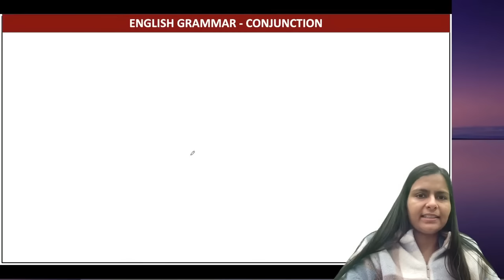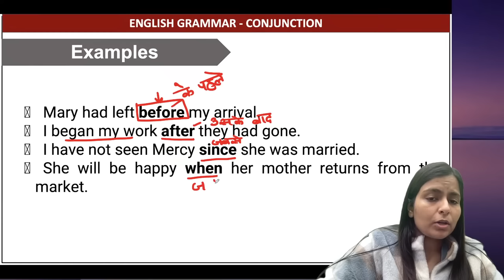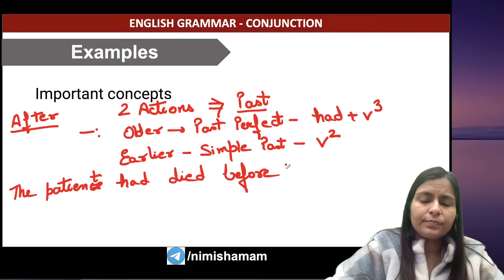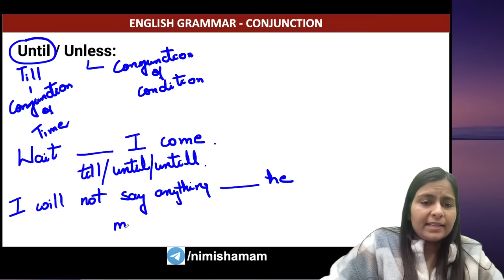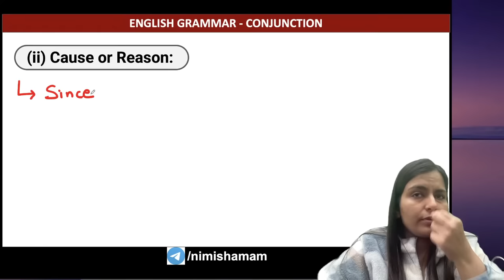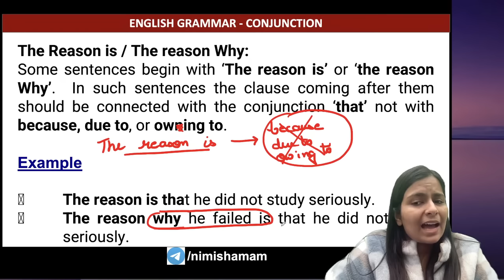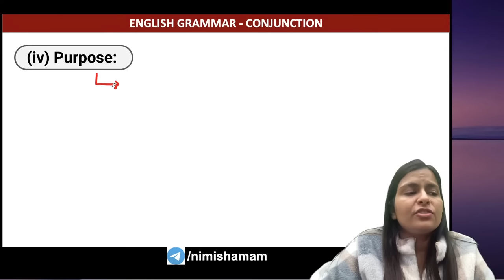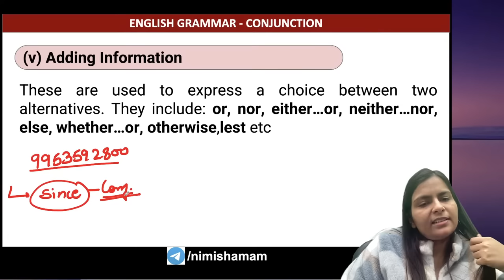Conjunctions | English Grammar for SSC CGL,CPO,CHSL,CDS | SBI/IBPS PO/Clerk |CET |Nimisha Bansal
FLIPKART LINKS

subordinating conjunctions
subordinate conjunctions song
conjunctions in english grammar
fanboys conjunctions
subordinating conjunctions song
subordinate conjunctions
correlative conjunctions
conjunctions in english grammar class 10